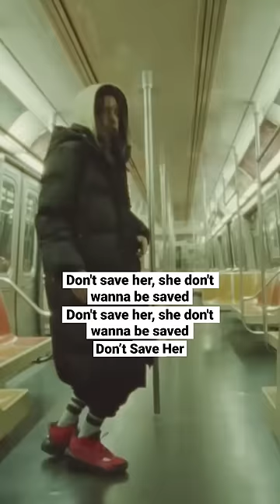Rappers That USED Lyrics From OTHER Rappers 🤯